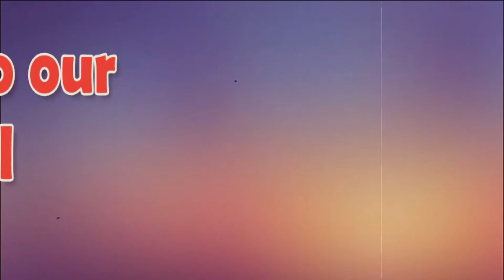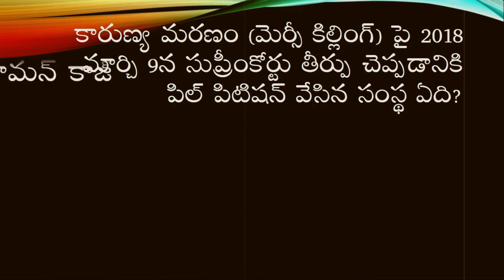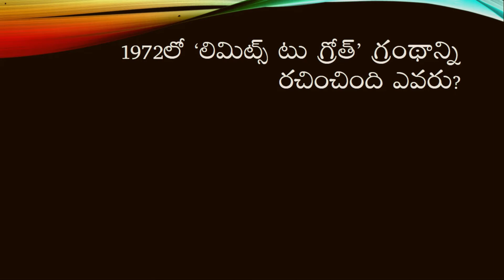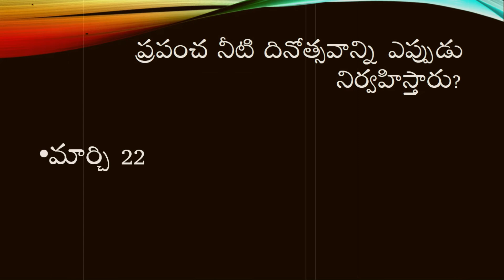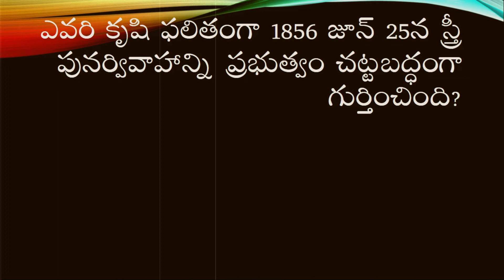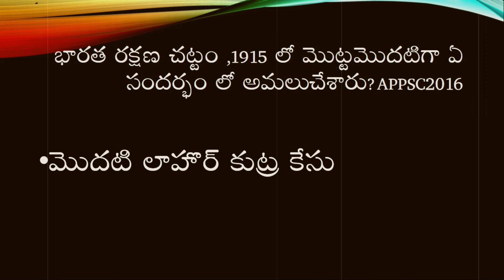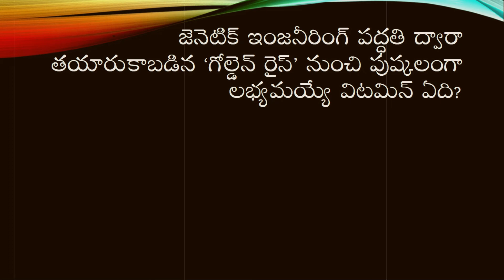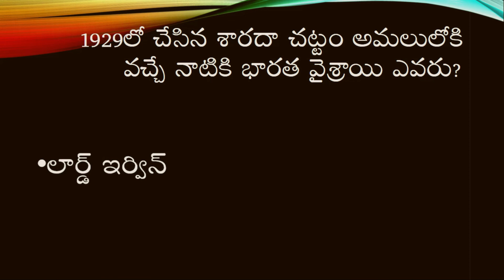CHECK YOUR KNOWLEDGE-SUPER QUIZ-50-SERIES-12.